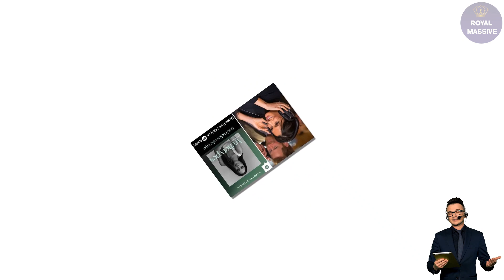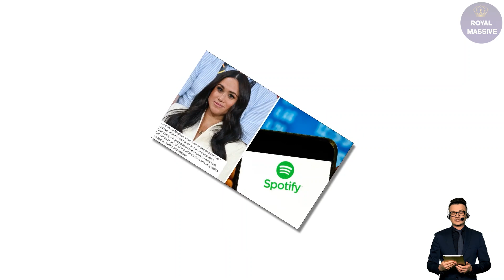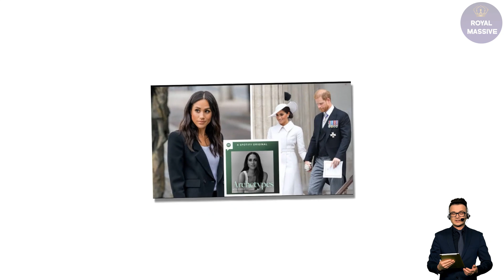The End For Archetypes! Spotify Boss Dawn Ostroff Confirms There Will Be No Meghan's Podcast SS 2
The boss at Spotify, whom helped sign the Sussexes has reportedly quit the platform as a number of job cuts hit the company.

According to chief executive Daniel Ek, Dawn Ostroff, whom is the streaming company's chief content and advertising officer, has "decided to depart Spotify".